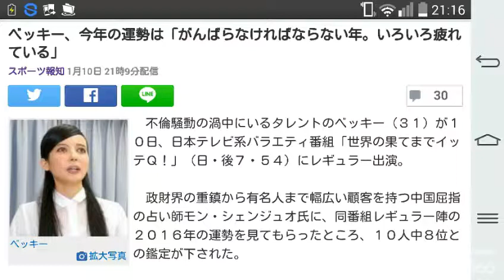ベッキー、今年の運勢は「がんばらないと行けない。いろいろと疲れている」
元歯科衛生士の女性が月収1000万円
平成28年1月18日(月) 23:59まで

ベッキー

　不倫騒動の渦中にいるタレントのベッキー（３１）が１０日、日本テレビ系バラエティ番組「世界の果てまでイッテＱ！」（日・後７・５４）にレギュラー出演。

　政財界の重鎮から有名人まで幅広い顧客を持つ中国屈指の占い師モン・シェンジュオ氏に、同番組レギュラー陣の２０１６年の運勢を見てもらったところ、１０人中８位との鑑定が下された。

　「２０１６年は彼女にとっていい年ではありません。運勢もそうですし彼女自身もいろいろ疲れている。がんばらなければならない年になるでしょうと」との結果が。このＶＲＴを見ていたベッキーは「やだ～」と苦笑いを見せていた。